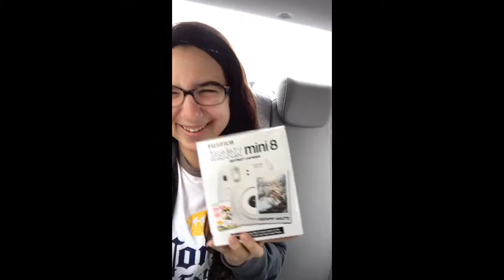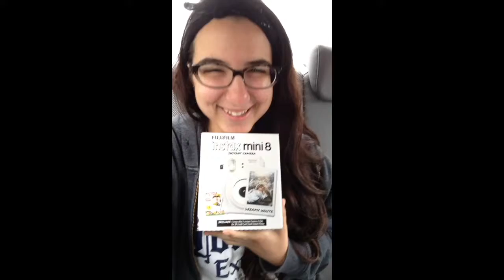GOT A POLAROID (INSTAX MINI 8)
ive seen it all over tumblr and now itll be on my tumblr

sugarcoated.ca